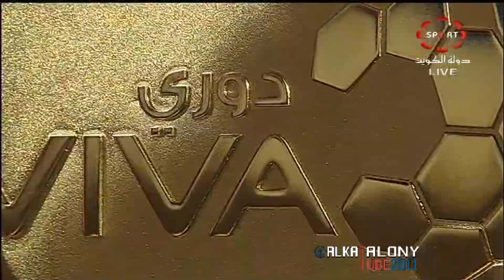تتويج القادسية الزعيم الملكي بطلا للدوري للمرة الــ 16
القادسية والنصر ضمن مباريات الدوري الكويتي دوري فيفا القسم الثاني الجولة الاخيرة
انتهت المباراة بفوز القادسية 1/0 سجل الهدف بدر المطوع

26/4/2014